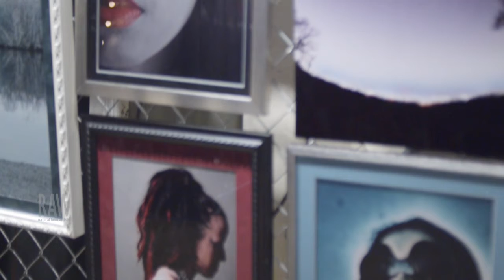Cerebral Aperture presented by RAW:Raleigh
Event: Spectrum
Date: April 30, 2014
Venue: Lincoln Theatre